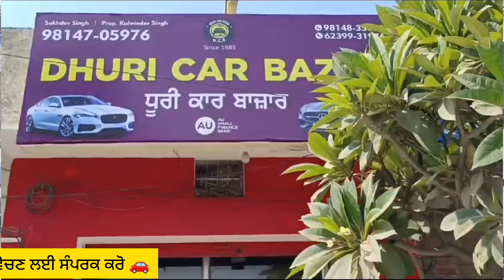Black colour ਦੀ swift 2010 ਤੇ 2016 xuv500 ਤੇ scorpio | special discount | second hand suv in punjab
welcome to our utube channel Dhuri Car Bazar
Contact Kulwinder Singh - 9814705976, 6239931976 ਸੈਕੰਡ ਹੈਂਡ ਕਾਰਾਂ ਖਰੀਦਣ ਅਤੇ ਵੇਚਣ ਲਈ ਸੰਪਰਕ ਕਰੋ

address dhuri car bazar opp tvs agency near natt hospital dhuri 148024

dhuri car bazar always at ur service dream car